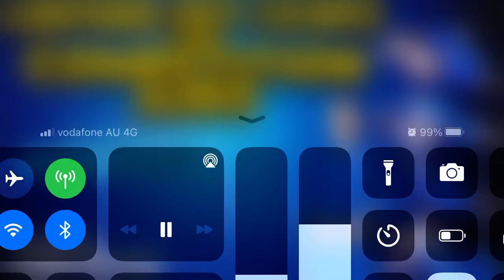Lightning fast competition escapes DVD trailer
New DVD out today all about escaping osaekomi waza in competition.

I cover over 27 different escapes.

Have any questions? Want me to film a video?

Who am I? I am a 2008 Beijing Judo Olympian, 4th degree Judo black belt and BJJ Black belt under Felipe Grez